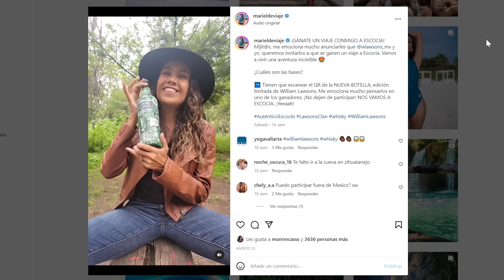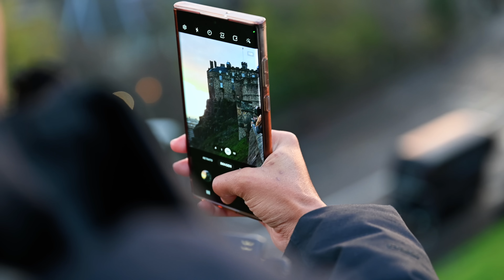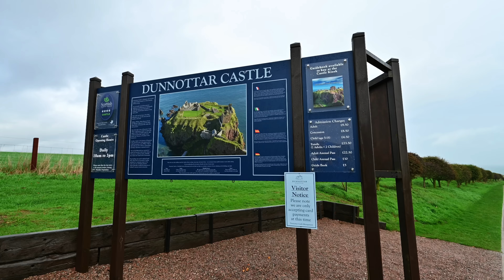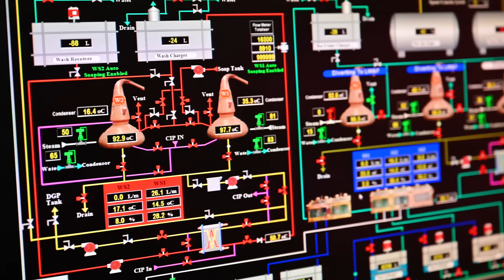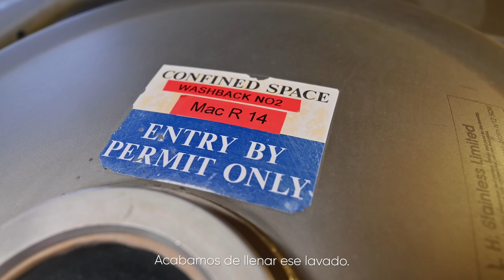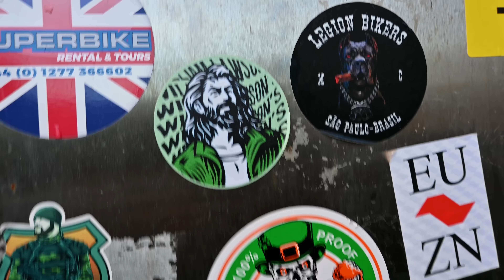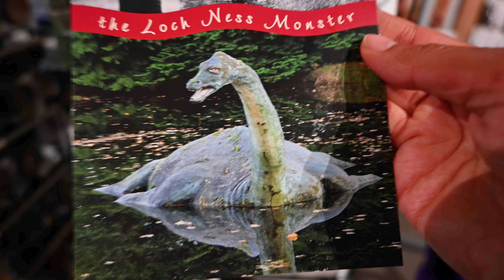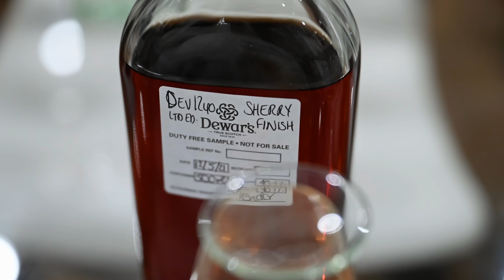Así fue mi 1ERA VEZ... en ESCOCIA (Tomando Whisky Escocés) | Edimburgo 4K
Escocia, Reino Unido, las Highlands todos esos lugares de ensueño que vi una y otra vez en la televisión de chiquita o sobre las que escuchaba cuentos de caballeros y castillos y princesas. Ahora de grande... historias de Whisky.

Hace unos meses William Lawsons, el auténtico whisky escocés me busco para invitarme a formar parte de su clan de Highlanders, gente que como yo busca sacarle el mayor provecho a la vida y se aventuran a vencer sus miedos, viajar y ser auténticos (ahhhh me eché muchas flores vea?) y con el clan llegó la oportunidad de viajar a Escocia y visitar no solo Edimburgo sino las Highlands para descubrir todo el proceso para la elaboración del verdadero whisky escocés, visitamos las tierras que inspiraron la creación de esta bebida y por su puesto, la fábrica destiladora y embotelladora, a su gente y toda la filosofía detrás de William Lawsons.

Si ustedes se preguntan cómo se hace el whisky, qué diferencias hay entre el whisky americano y el escocés, qué es un blender o un single malt y de dónde proviene el whisky, pues aquí se los voy a responder.

In this video, we'll be taking a look at some of the most popular whisky brands from Escocia. From Islay to Lowland to Speyside, we'll cover the best whisky brands from Escocia!

If you're a whiskey lover, then you'll want to watch this video! We'll be taking a look at some of the most popular whisky brands from Escocia and giving you a taste of what to expect. From Islay to Lowland to Speyside, we'll cover the best whisky brands from Escocia! So be sure to check it out!

¿Qué drone usas?

El MijiDrone es de la marca DJI y el modelo es el Mavic Air 2.